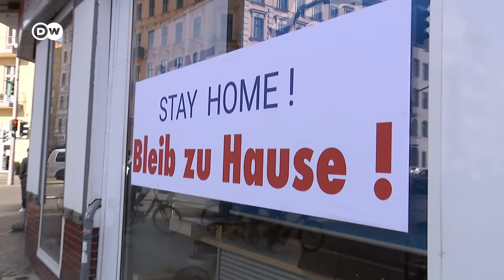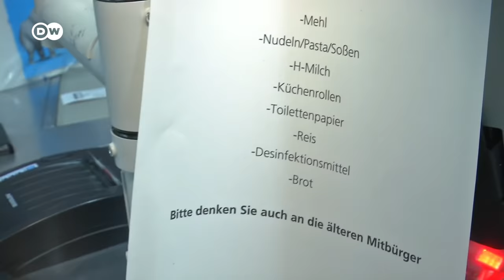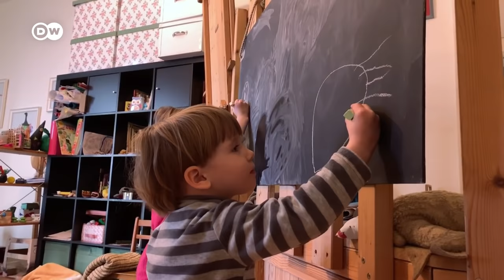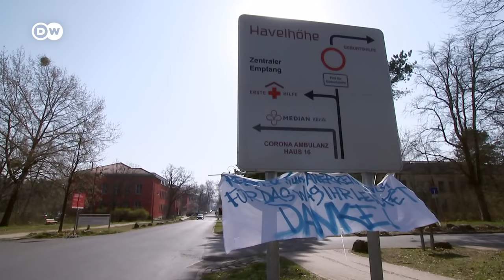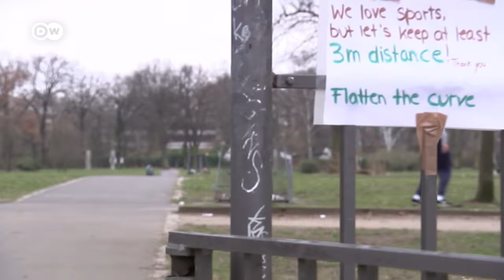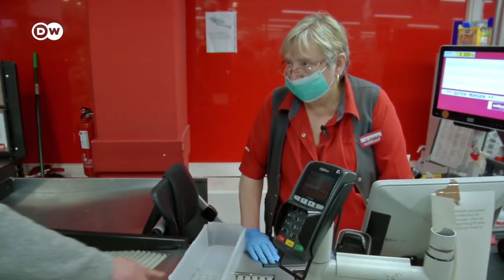Coronavirus in Berlin | DW Documentary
Since the middle of March, many people’s lives have been turned upside down. The Coronavirus is spreading. Politicians are taking more and more measures that have a drastic impact on life. The residents of Berlin are among those feeling the effects.

A team of reporters has been following several Berliners for the past few weeks. The city is one of Germany’s most densely populated. It’s also the place where decisions are being made to enforce stricter and stricter regulations. As in other places, some here are more affected than others: many find their economic livelihoods threatened, and for some the situation is now critical.

Anna, a young doctor, finds her part-time work in a family practice pushing her to the limit. She can only process it up to a point, because of the domestic upheaval waiting for her at home. Supermarket manager Michael Lind is a man on a mission: to reassure his customers, and to make clear that there is no need for panic buying. Then there is the flower-dealer fighting for his existence, and the hospital workers adapting to the new situation as best they can. They are all Berliners, living in the time of Corona.